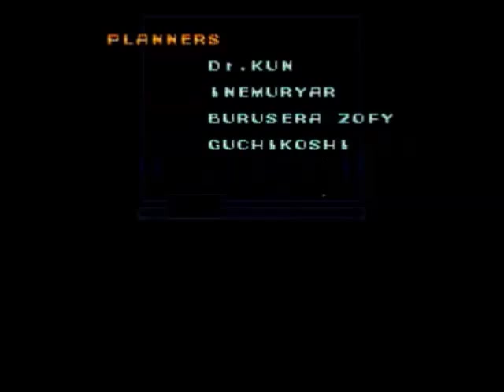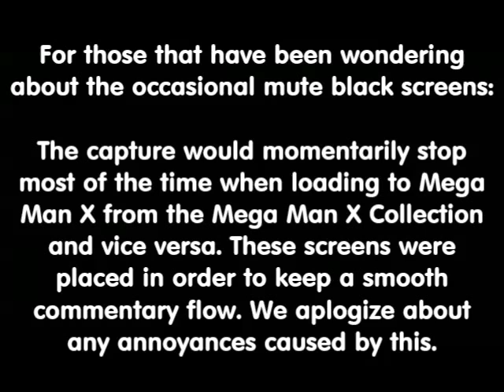Mega Man X Finale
Final Episode: Sigma Ex Machina
In this part I finish out Megaman X. I use the weakness for this boss only because buster shots are useless. Only 1 damage per fully charged shot. 1 DAMAGE.